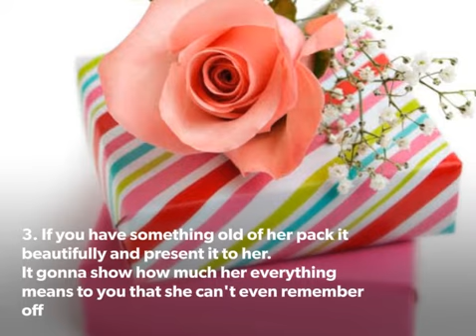5 Best Mother's Day Gift Ideas in Quarantine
If you are wondering what gift should you give to your mother in this Quarantine, here are the five best gifts you can give to your mother in this lockdown season.